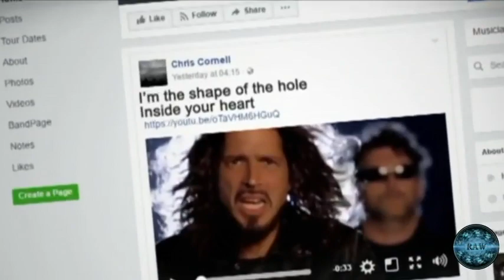A CLOSER LOOK INSIDE THE MAN BEHIND SOUNDGARDEN, AUDIOSLAVE AND TEMPLE OF THE DOG 2017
A Look Back At Chris Cornell